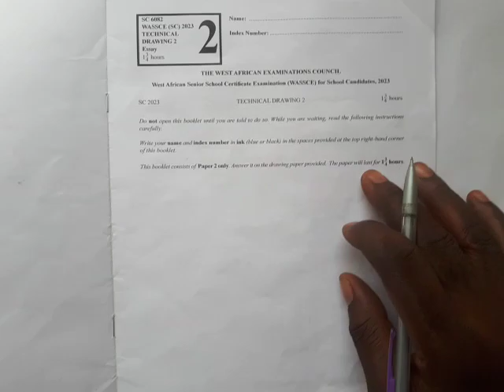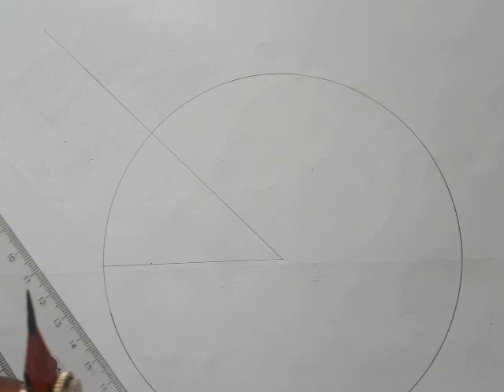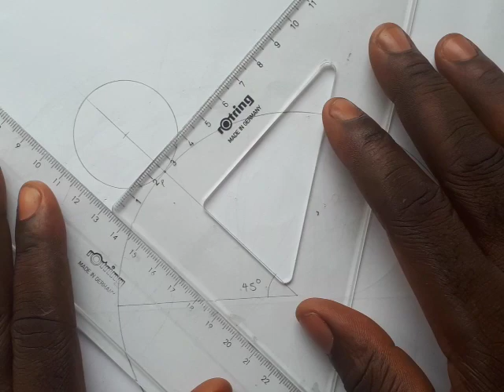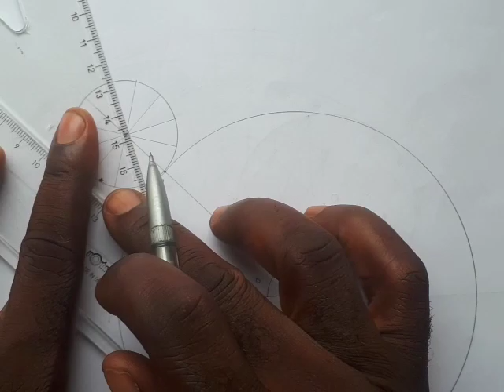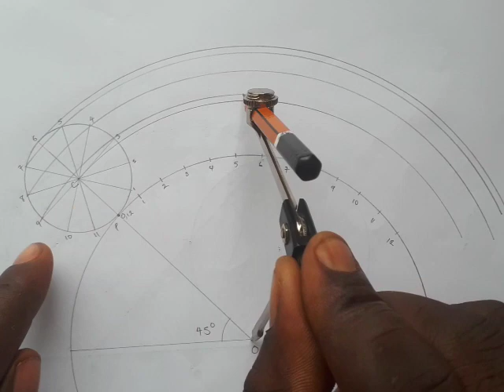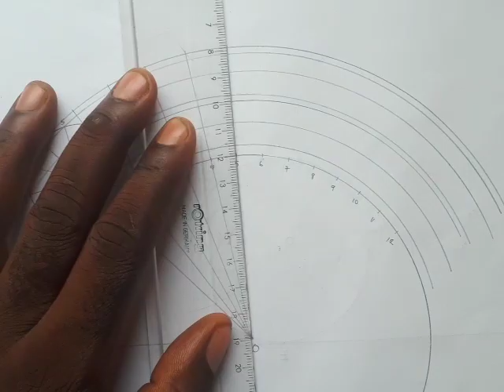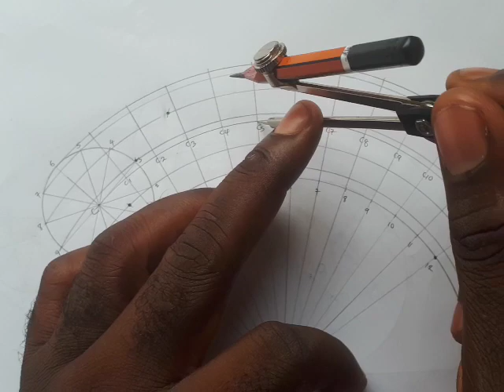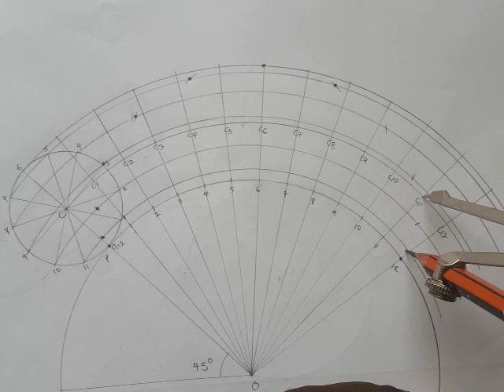TD - Solution to 2023 WASSCE 🇳🇬 Question 4. EPICYCLOID.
SPECIAL CURVES. @derickfrederickTD